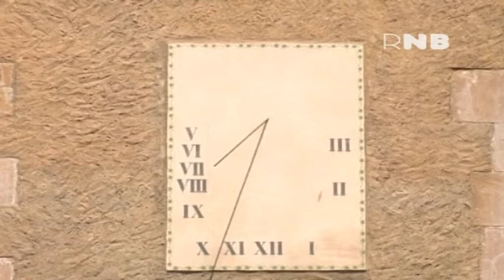Can Verdaguer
Can Verdaguer ha estat la darrera masia que ha funcionat com a tal a la ciutat de Barcelona. L'antic casalot data del segle XVI i està catalogat com a patrimoni històric de la ciutat. La masia està ubicada en una zona rica en torrents d'aigua, cosa que va facilitar que hi hagués conreus més intensius de farratge per al bestiar i productes d'horta. L'activitat agrícola s'hi va mantenir fins que es van urbanitzar els terrenys dels voltants, l'any 1987. El 2006 l'Ajuntament va adquirir la masia per rehabilitar-la com a equipament per al barri de Porta.